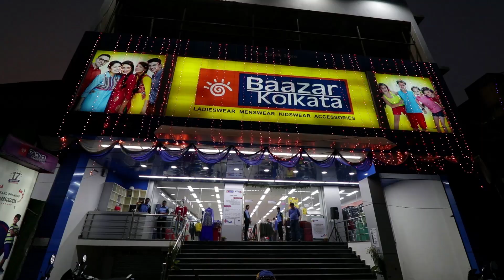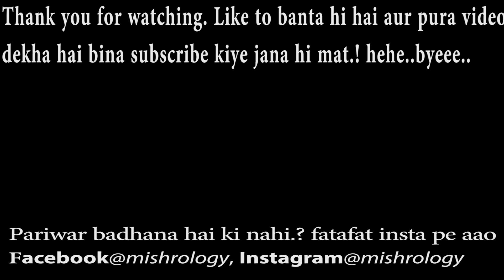What Diwali is like for boys away from home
Hi guys and welcome to the vlogs(This channel) so this video is about my Diwali and how I celebrated it and I know a lot of people who are living away from their home can definitely relate to it. That's why I have given it a common title. I hope that your Diwali was filled with love, laughter n lots of happiness.
I didn't know you'll come thus far to read this.
Mic I use
Action camera
The best dslr camera you can buy for vlogging
Cheaper dslr you can buy
wide angle lens
Portrait Lens